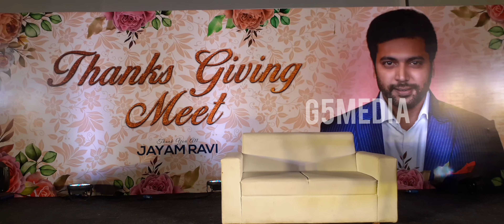Actor Jayamravi celebrates his Birthday with kids from an orphanage.